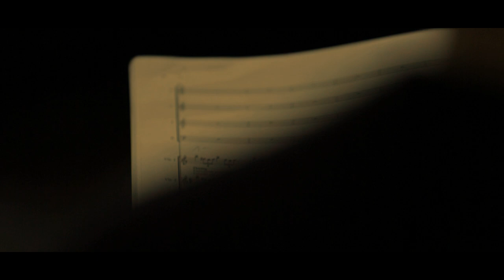Jóhann Jóhannsson - Drone Mass (Trailer)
Deutsche Grammophon releases the long-awaited recording of Jóhann Jóhannsson’s Drone Mass’, performed by the ACME, Theatre of Voices and conducted by Paul Hillier. Described as “a contemporary oratorio” by Jóhann himself, this exceptional work, written for voices, string quartet, and electronics, was inspired by The Coptic Gospel of the Egyptians, one of the codices in the Nag Hammadi library, discovered in 1945 and written in the 1st or 2nd century AD.

In Jóhann’s own words: “The text contains a hymn, unusual in that it consists of a seemingly meaningless series of vowels. The vowels of the final paragraph (uaei eis aei ei o ei ei os ei) can be read (in Greek) as ‘who exists as Son forever and ever. You are what you are, you are what you are’. This, along with other Gnostic texts, is the main text material used in the piece. I was interested in the Gnostic idea of the material world being the creation of a malevolent demiurge–a false god–and that eating the fruit of Knowledge was the first step out of the bondage of cruel and oppressive powers. I was also interested in the idea of the drone, both as a musical device, the bourdon, but also the all-seeing, sometimes benevolent and sometimes lethal eyes that pervade our skies. I have no specific thoughts about how these ideas relate to each other but, to me, they have some kind of poetic resonance which is usually enough for me.”

THEATRE OF VOICES
ELSE TORP, KATE MACOBOY sopranos
SIGNE ASMUSSEN mezzo-soprano
IRIS OJA alto
PAUL BENTLEY-ANGELL,
JAKOB SKJOLDBORG tenors
JAKOB BLOCH JESPERSEN bass-baritone
STEFFEN BRUUN bass
PAUL HILLIER artistic director
& conductor
FRANCESCO DONADELLO production & recording
SIMON GOFF assistant recording engineer
CHRISTIAN BADURA & ANUSCH ALIMIRZAIE executive producer

AMERICAN CONTEMPORARY MUSIC ENSEMBLE
LAURA LUTZKE, BEN RUSSELL violins
CALEB BURHANS viola
CLARICE JENSEN cello & artistic director